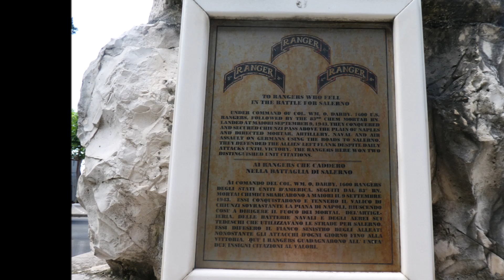MAIORI LUNGOMARE 12 LUGLIO 2019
clip EX LIBRIS GvM